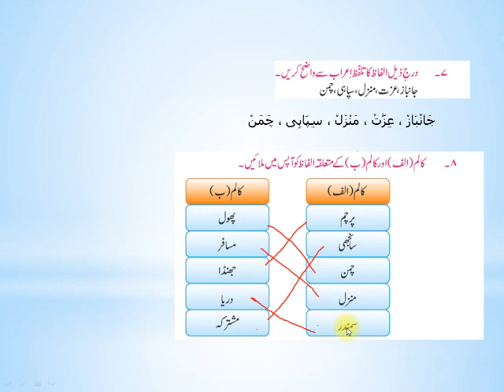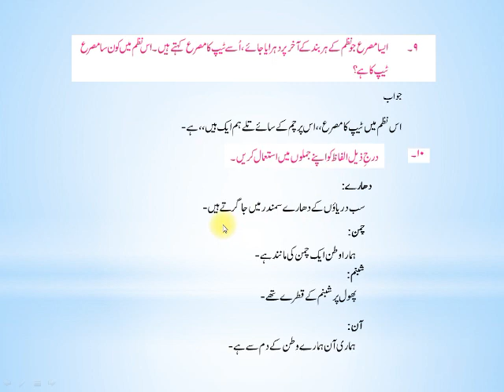LECTURE NO 11_URDU_CLASS 6